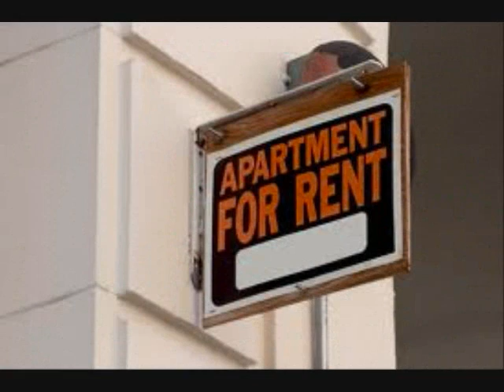Florence, Don't Hold Your Breath - Cement Pets - Chris Samu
Chris Samu - Vocals, Bass, Guitar
Michael Packard - Guitar
Darius Degher - Guitar
Lee "Bam Bam" Walters - Drums
Music and Lyrics by Christopher Alan Samu

(V-1)
Went to Florence,
And it rained.
You could tell by the water marks,
Where the river drained.
They tried, to hold up the walls,
But they couldn't, and they cried.
The leaders said so much,
who'd of guessed they told the truth,
When they lied!. and I knew,,,Iknew.

(Chorus)
Don't hold your breath, or you'll soon turn blue,
Cause they're not really listening to you.
But there's time in every moment, Room in every space.
Time in every moment, Room in every space,,,,,for you.

(V-2)
Tried a painting,
On the ceiling of my apartment.
The landlord said it was wrong,
And that my small mind was bent.
He tried to break,
The hold I had on the lease.
You should of seen as he walked away,
The crooked smile on his face. and I knew,,,,,I knew.

(Instramental bridge)

(V-3)
Spoke to a child,
And she ran away from me.
It seems her parents had already taught her,
Freindship wasn't free.
It makes you wonder,
The things we put in little heads.
They might as well pull the covers over their face,
And hide in their beds. and I knew ,,,I knew.